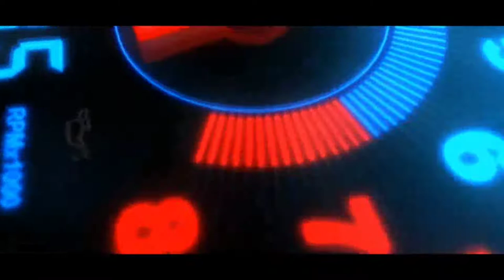Maruti Wagon R oil Strainer and pumb cleaning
Seven Signs Your Fuel Pump Is Going Out

Overheating Engine. ...

Low Fuel Pressure. ...

Power Loss. ...

Surging Engine. ...

Gas Mileage Decrease. ...

Dead Engine.

Symptoms of a Clogged Oil Filter

Poor Performance. Poor performance can be any number of things and a clogged oil filter is one of them. ...

Engine Sputters. ...

Audible Metallic Noise. ...

Low Oil Pressure. ...

Exhaust That Is Dirty.